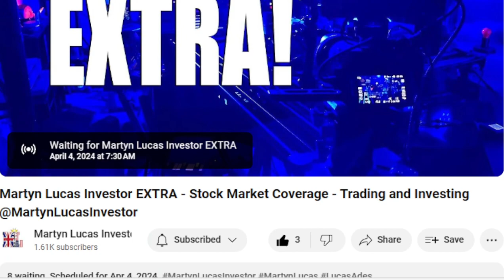Call OUT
Let see what Barbie and  Martyn Lucas is up to now

Barbie call out Martyn

This is Season 2 esp 1of the new show with Barbie and Martyn Lucas